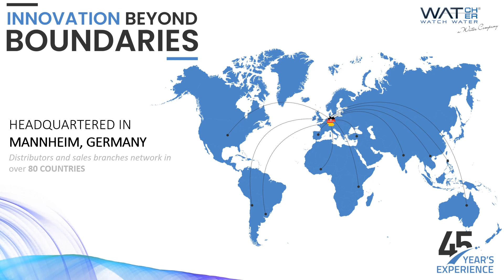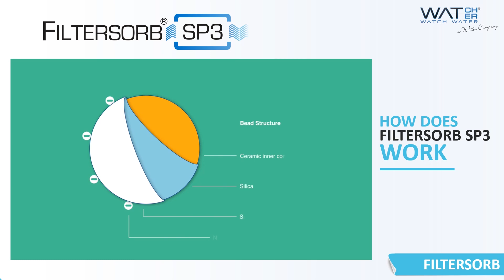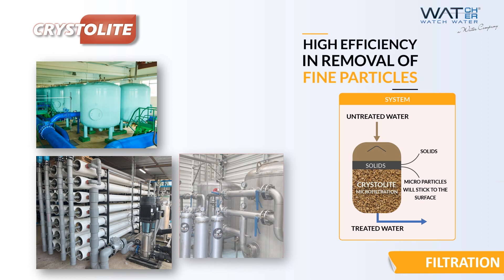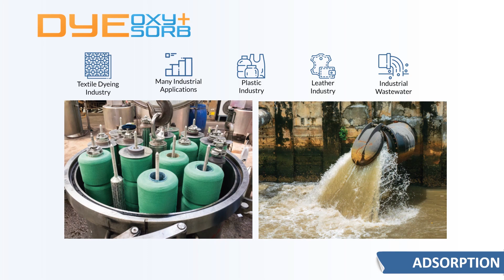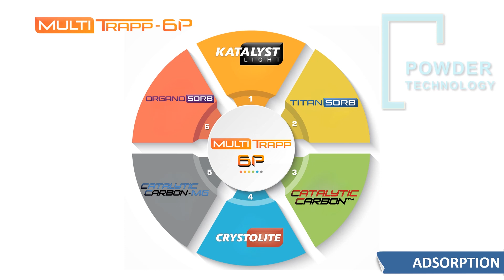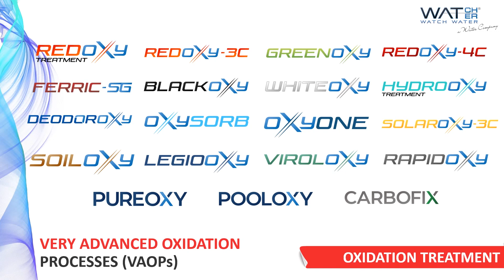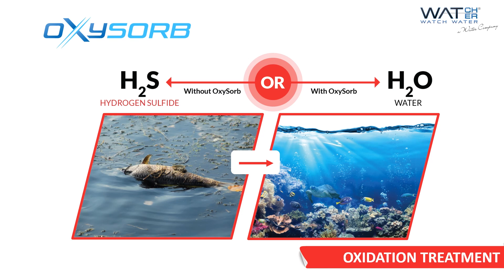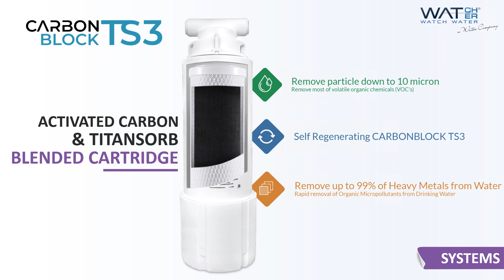Explore our product range!!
At Watch Water, we offer a plethora of water and wastewater treatment products covering the whole spectrum of technologies. We offer an exclusive range of high-performance Adsorbers, Filter Medias, Instant dosing solutions, Scale Prevention media, Oxidation Treatment Technologies and more.

For constant and long-term improvement of the worsening water conditions all over the world, we continuously develop new products with our renowned experts. We are passionate about improving water conditions and would be happy if you chose us as your trusted water treatment partner.